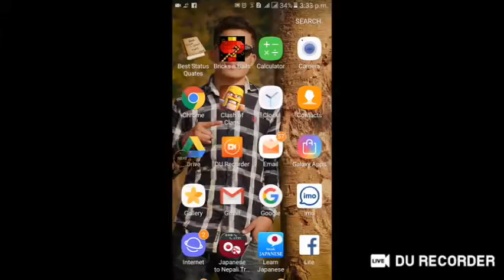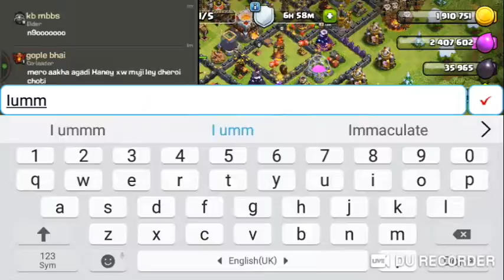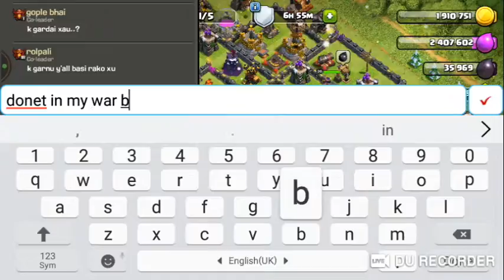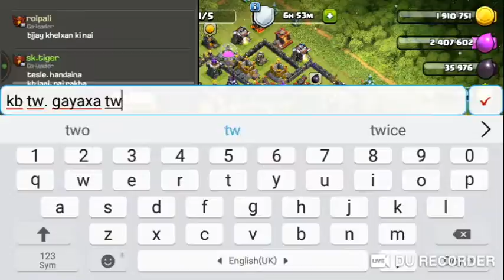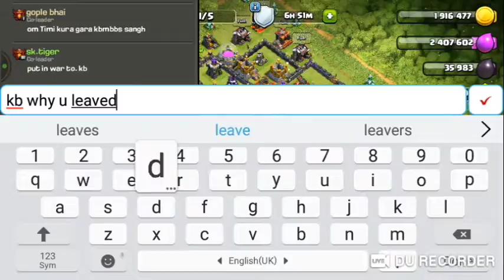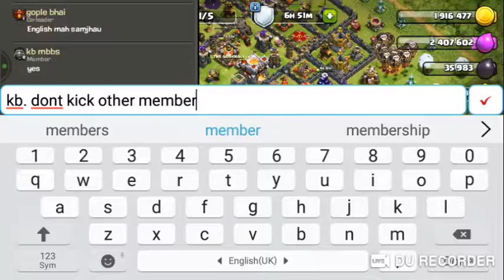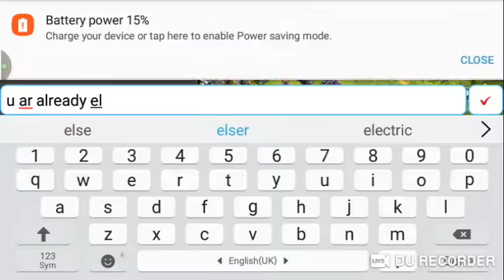clash of clans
play with game ..
league war

i'm not a youtube.r i'm only coc player
this video is only  for entertainment.
JAY NEPAL
                                  JAY NEPAL
THE GORKHALI